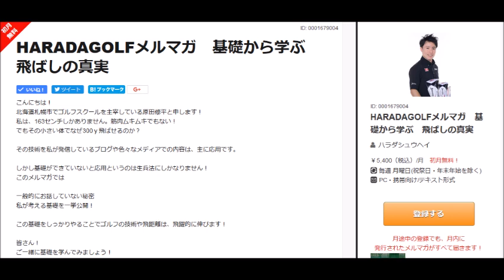飛ばしのスイングアーク(円弧）ワイド＆ナローとは？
＼3つめ⛳️／
1打目で周りと差をつける！

＼4つめ⛳️／
1,500円の出版本

＼5つめ⛳️／
99%が勘違いしてる
100切りを安定させる
🎁クラブの優先順位、練習法

セレクトショップ「HARADA GOLFセレクト」 ヘッドスピードを上げて遠くに飛ばしたい

そのためにはスイングアークを大きくしなければなりません
そしてただ大きくするのではなくダウンスイングでは最短で小さなえんを描く

テークバックでワイドに
ダウンスイングではナローに

これがヘッドスピードを上げる最もポピュラーなスイングアークとなります